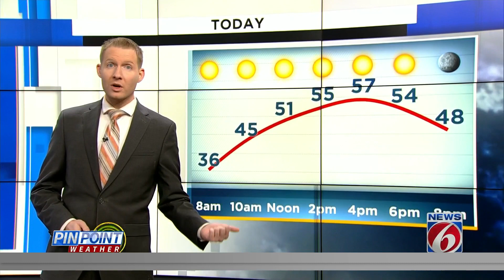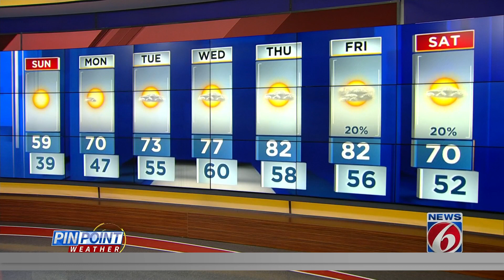It’s freezing in Florida! Here’s when the 80s return